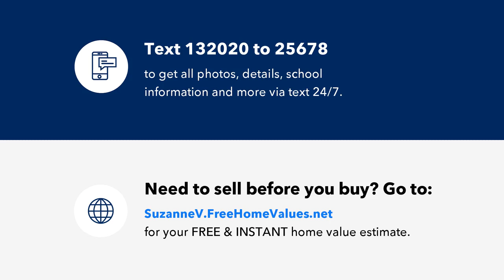9420 Ivy Brook Run, FORT MYERS, FL Presented by Suzanne Vasbinder.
Contact Suzanne Vasbinder for more information.
Your Home Sold Guaranteed Realty-Vasbinder International, LLC

***AWESOMME TOWNHOME FOR SALE*** This meticulously maintained Townhome is located in the highly sought after Gated Community of the Village of Stoneybrook in Gateway. This Spacious Townhome is perfect for entertaining friends and family. Downstairs, you will find the kitchen, separate dining room, half bath and the large living room which opens onto the enclosed lanai overlooking the preserve. Upstairs, you will find two bedrooms as well as an open den which is perfect for relaxing in the evenings. Gateway is ideally located near RSW airport, I-75 corridor, shopping, dining and let's not forget the Spring Training grounds for the Minnesota Twins and Boston Red Socks. Some of the amenities that are included are a pool, playground, an assigned parking spot etc... This townhome would be perfect place to escape to in the winters...